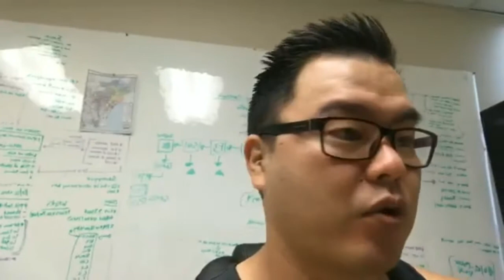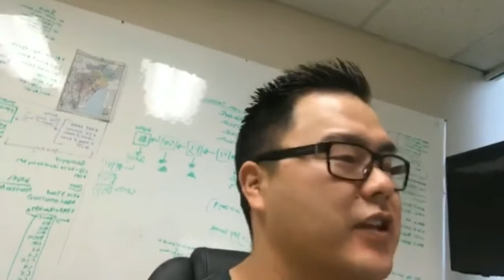Marketing VS Sales It's NOT About Leap of Faith